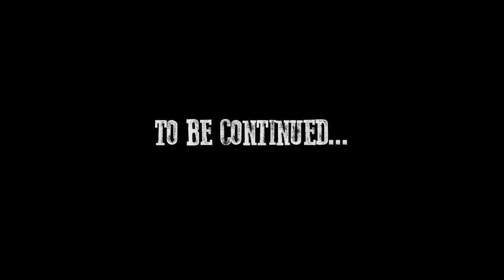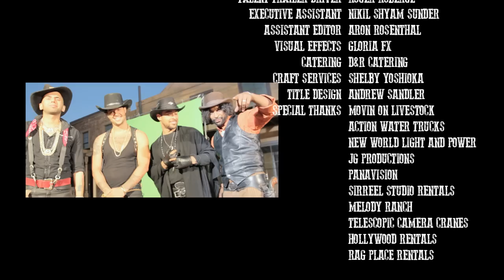Salud [OFFICIAL VIDEO] - Sky Blu ft. Reek Rude, Sensato and Wilmer Valderrama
"Salud" produced by @MarkRosas, Sky Blu & Peter Schroeder III